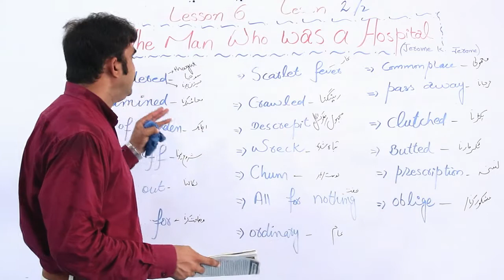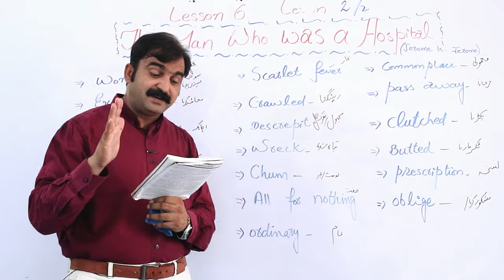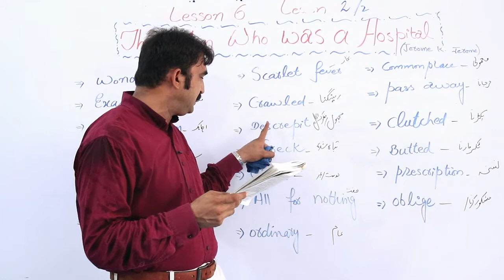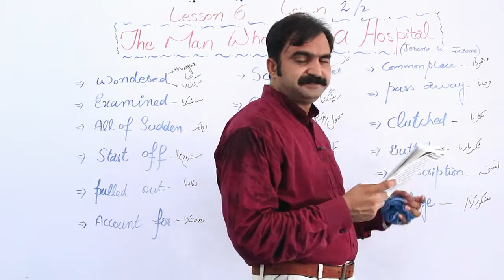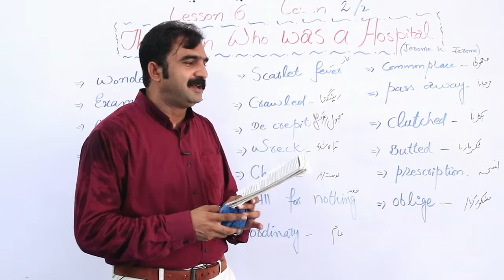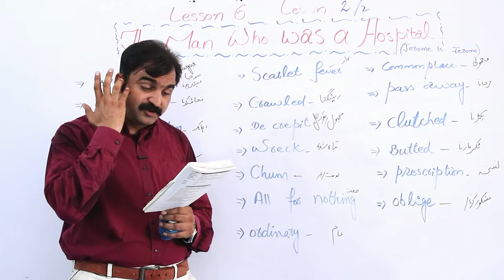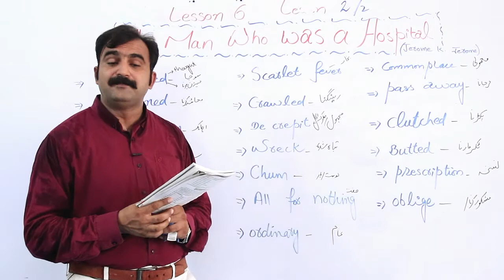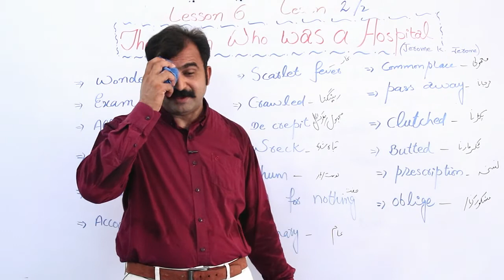THE MAN WHO WAS A HOSPITAL (URDU TRANSLATION) |LECTURE 2/2 | 2ND YEAR ENGLISH FA/FSC | AD TABASSUM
" THE MAN WHO WAS HOSPITAL" translated by lecturer AD Tabassum. Its second lecture of this chapter from 2nd year English book 2. Students of 2ND YEAR ENGLISH FA/FSC intermediate can watch all lectures of English on this channel.  All Material regarding English for FA/F.Sc intermediate students will be uploaded on a daily basis. Students can also learn English speaking and other English language tips on this channel easily.